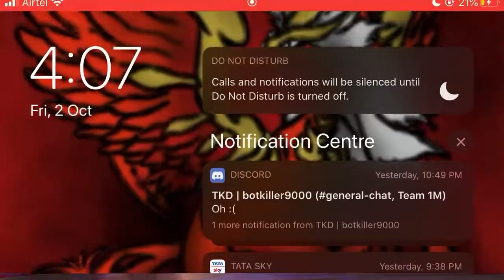Brawl Stars - Tick domination on Solo Showdown - Stormy Plains 💣